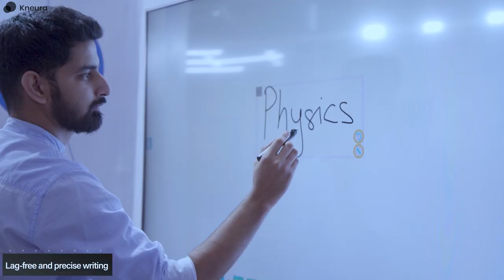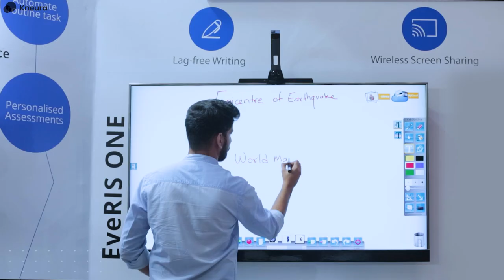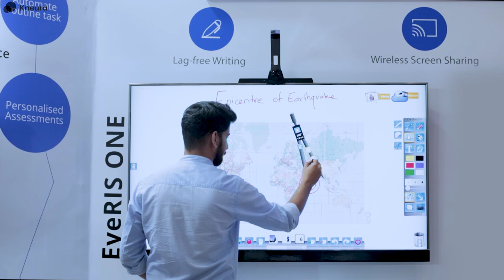EyeRIS One - Perfect way to improve the capability of normal TV and PC in classroom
EyeRIS One - Bring Touch on any Display

It is a clip-on device when connected to a computer that can turn any TV/ Display into a touch-sensitive digital whiteboard.
It can enhance the capability of the PC in the classroom by making it completely interactive on any display/ TV. Any application on your PC like MS Office files or software like photoshop becomes touch-enabled through EyeRIS One.
It is bundled with IntelliSpace, Interactive Whiteboard software with a gamut of tools and features for enhancing the delivery of lesson in the classroom